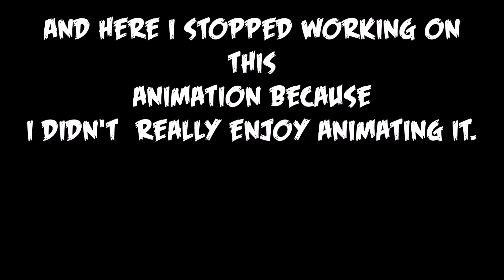(FNaf4) "We don't bite" - Minecraft remake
I wanted to make something for Halloween, but school work and other things didn't let me do that. I hope you still enjoy this animation ;3
Happy Halloween!